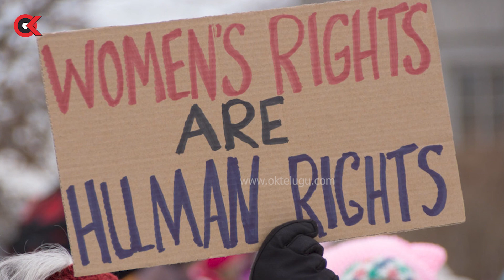మహిళా సంరక్షణ చట్టాలు, సెక్షన్స్ || Rights of Women in Indian Constitution || OkTelugu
మహిళా సంరక్షణ చట్టాలు, సెక్షన్స్, Rights of Women in Indian Constitution Video In OkTelugu

Oktelugu is one of the top news portal. It publishes all latest Political and entertainment news of Andhra Pradesh and Telangana.  All current top stories, Breaking news, Latest telugu cinema news, business, sports news and Tollywood headlines with videos, photo galleries. It is 24 hour Telugu news web channel with Latest news updates, Political analysis, Tollywood news, interviews, telugu cinema Trailers, cinema Teasers, etc...

Visit oktelugu.com, రాజకీయాలు  , ఆరోగ్య చిట్కాలు(Health Tips), సినిమా వార్తలు, రాజకీయ విశ్లేషణలు.